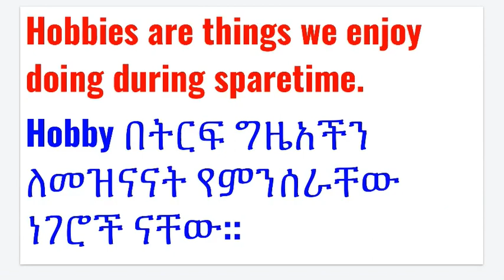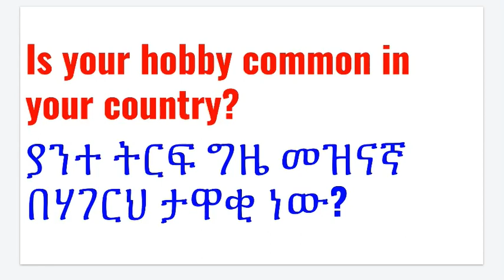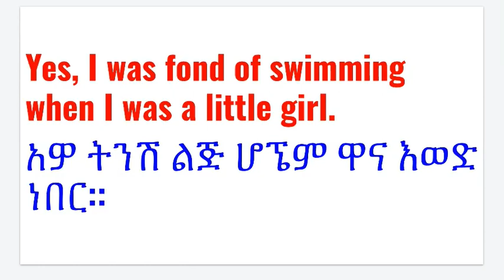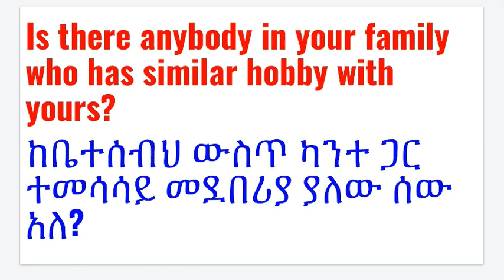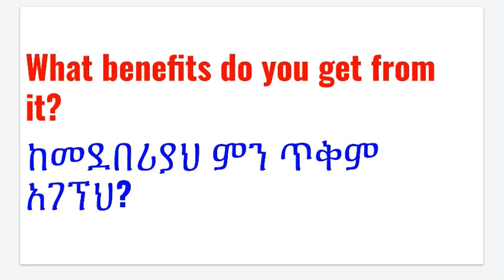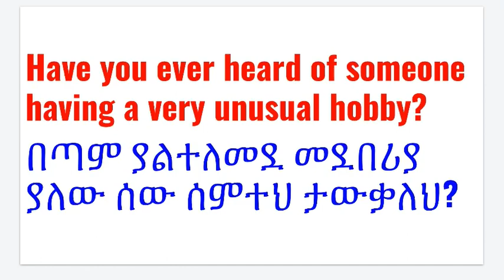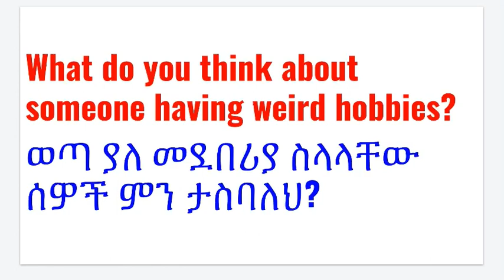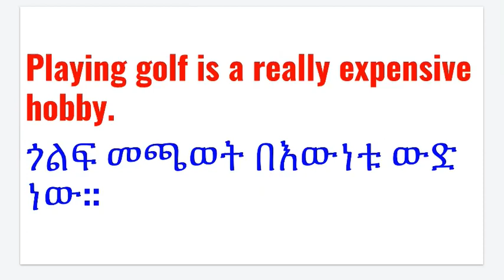ስለትርፍ ግዜ መዝናኛ ማውራት,Talking about Hobby, Ethiopia እንግሊዝኛ በአማርኛመማር, Spoken English in Amharic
This lesson presents practical conversation on how to talk about hobby.
በሳምንት 3 እንግሊዝኛ ትምህርቶችን ከአማርና ማብራሪያ ጋር ለማግኘት ሰብስክራይብ በማድረግ ቤተሰብ ይሁኑ፡፡
This channel(EnglishAmharic3323) trains English Language through Amharic. The trainer here is a quality professional trainer. The channel trains with special focus on practice.
Not only teaching but training!
English-Amharic lesson, spoken english lessons in Amharic, ቀላል እንግሊዝኛ በአማርኛ, የቃል ክፍሎች, ቀላል እንግሊዝኛ ማሻሻያ ዘዴ, ዝኛ ትምርቶች በአማርኛ ለጀማሪ, እንግሊዝኛ ንግግሮች በአማርኛ, Ethiopia እንግሊዝኛ በአማርኛ,
Ethiopia እንግሊዝኛ በአማርኛመማር, Spoken English in Amharic
TEACHING ENGLISH LESSONS THROUGH AMHARIC EXPLANATION
 English learning in Amharic, teaching English words, phrases, nouns, verbs, adjectives and adverbs